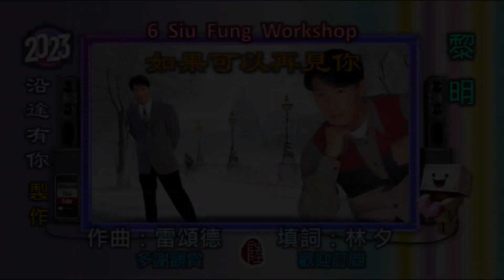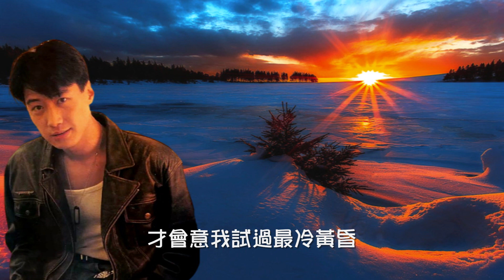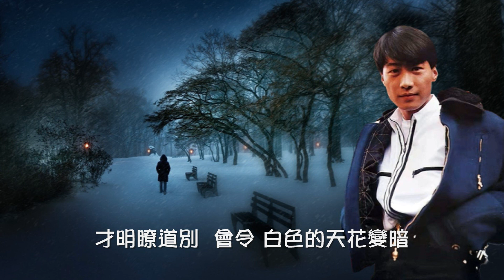黎明【如果可以再見你 1998】(歌詞MV)(1080p)(作曲：雷頌德)(填詞：林夕)(Leon Lai)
演唱：黎明(Leon Lai)
作曲：雷頌德
填詞：林夕
編曲：雷頌德

隨你深淺的眼神
流過高低的氣溫
才明瞭道別
似是 在深海中找腳印

迎著冰山一角 看真眼前人
才發覺結局動魄驚心
沿路腳步浮沉 從未這樣難行
才會意我試過最冷黃昏

回頭若沒有你
假使有氣力在陌路離開 不需顫抖
怕惡劣氣候 怕眼淚倒流
都不怕為你 張開笑口

回頭若沒有你
只需眼看著這段路曾經 緊握你手
這最大報酬 與最後理由
已夠我走出深溝
再去愛漫天星宿

忘了天空一片雲
忘了歸家開了燈
才明瞭道別
會令 白色的天花變暗

隨著一分一秒 震醒了凌晨
才驟覺你吻別我的聲音
從未這麼吸引 離別這種牽引
仍願信 我有更美滿情感

回頭若沒有你
已夠我走出深溝
再去愛漫天星宿